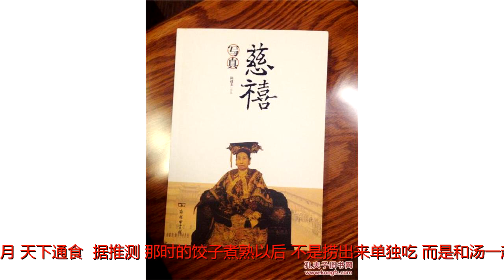慈禧也爱，饺子是如何成为除夕霸主食物的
原标题：慈禧也爱，饺子是如何成为除夕霸主食物的每一种食物背后，总流传着一些传说，凸显出中国文化5000千年源远流长。饺子，这个北方人民喜闻乐见的食物自然也不例外。据说东汉末年的张仲景因官场黑暗辞官回乡，返乡之时正值隆冬季节，许多无家可归的百姓面黄肌瘦衣不遮体，不少人甚至连耳朵都冻烂了，心里非常难受。便让其弟子在南阳东关搭起医棚，支起大锅，在冬至到除夕期间舍“祛寒娇耳汤”医治冻疮。人们吃了“娇耳”，喝了“祛寒汤”，浑身暖和两耳发热，冻伤的耳朵都治好了。后人便学着张仲景“娇耳”的样子，做成食物在过年时食用，称之为“饺子”，至今南阳一带仍有“过年不端饺子碗，冻掉耳朵没人管”的民谣。当然，这只是个传说，靠谱一点的记载当从史书中去翻。三国魏人张揖所著《广雅》中已有形如月牙称为“馄饨”的食品，和现在的饺子形状基本类似。到南北朝时，馄饨“形如偃月，天下通食”。据推测，那时的饺子煮熟以后，不是捞出来单独吃，而是和汤一起盛在碗里混着吃，所以当时的人们把饺子叫“馄饨”。这种吃法到现在仍然流行，如河南、陕西等地的人吃饺子，要在汤里放些香菜、葱花、虾皮、韭菜等小料。大约到了唐代，饺子已经变得和现在的饺子一模一样，而且是捞出来放在盘子里单独吃。这个时期，饺子以形状直接命名为“角子”或“水角儿”，只有元代短暂的称之为“扁食”，明代以后普遍称饺子。因为“角子”“饺子”与“交子”谐音，于是饺子便被附加上了“更替交子”（旧年与新年的时间在除夕夜子时发生交替）的含义，成为人们在除夕夜这个特殊时刻食用的特色食品。当然，饺子成为北方除夕霸主的另一大原因也许还在于饺子的外形。北方人能将饺子捏合得有款有型，使其酷似古代作为“硬通货”的元宝，一盆盆端上桌象征着“新年发大财，元宝滚进来”。吃饺子也就带上了“招财进宝”与“更替交子”的双重含义。到了清朝之时，除夕夜吃饺子已颇为盛行。有清史料记载：“元旦子时，盛馔同离，如食扁食，名角子，取其更岁交子之义。”又载：“每年初一，无论贫富贵贱，皆以白面做饺食之，谓之煮饽饽，举国皆然，无不同也。富贵之家，暗以金银小锞藏之饽饽中，以卜顺利，家人食得者，则终岁大吉。”慈禧太后每逢除夕都会带着女眷做饺子这种盛行连皇宫都不例外，慈禧太后都把三十晚上包饺子当成不可省略的礼仪。据史料记载，当除夕之夜十二点的钟声将过时，御膳房就将事先预备好的各种素菜，排好在长案上，慈禧太后命皇后、格格等人齐至殿上，齐动手做素馅煮饺子，于是切的切，剁的剁，大殿上热闹非凡，一片叮当乱响。切剁好素菜，交太后面前，由皇后、妃子、大公主等人拌馅儿，口味的咸淡，则由慈禧太后决定。包齐饺子后，太后命众人退回更衣，重新梳头打扮，一会回殿上。等外边传信说皇上给太后贺岁时，众人躲屏风后。等皇上来殿上向太后叩头毕，太后会说一句吉利的话，然后命光绪皇帝在殿上吃素饺，皇后和瑾妃则站在桌旁伺候。等皇上漱口净手后，隆裕皇后领妃子及群宫女会给皇上行礼贺年，群太监也口称“新喜”给万岁叩头。皇上受礼毕才退出，另去别处接受群臣贺礼。如今，吃饺子虽不像古代那般讲究正是子时，新旧交替之时，但喜庆仍在。如鲁迅所说“旧历的年底毕竟最像年底。”人们把积攒了一年的快乐合盘托出，“奔年”回家吃顿团年饺子，确实是件不亦乐乎的事。